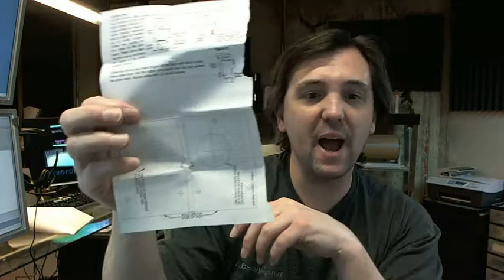Kaba Ilco 220-53-41 Night Latch with Kwikset Keyway - Bronze Lacquer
This video is to bring you a closer look at the Kaba Ilco 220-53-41 Night Latch with Kwikset Keyway - Bronze Lacquer.
This is a night latch and this is the lock body or the business end of this.
Night latch means whenever the door closes, it's going to be locked.
You see these on basement doors.
The security is nice because from exterior you can't really get to the latch bolt at all, it's very vandal resisting in that regard.
This is lock body.
These is for in swinging doors.
Here is the strike and there is a link below this video to the Instructions that shows how this is installed.
This can be installed mortise or surface mounted.
You are going to get:
-rim cylinder for the outside, this is the exterior access with a cylinder collar
-there is plate to hold in form the inside
-two screw
-two keys
-a bag of screws
-tree long screws for the body
Instructions are very clear, on the back side on the 2nd page is a full size Template that you just cut and tape it to the door.
I like using the Template because once you tape it to the door i like to take the center punch and the hammer and mark the holes on the door because when i use my drill has a tendency to walk.
Once you get the body installed you can then get to mortising and installing the strike.
The Instructions basically said " do a reality check on everything" make sure nothing is going to be broken as a result of installing it.
Just visualize how it looks together.
Don't have to take the cover off, don't have any reason.